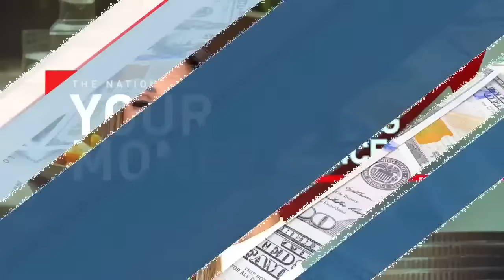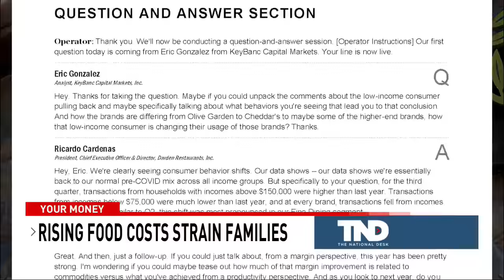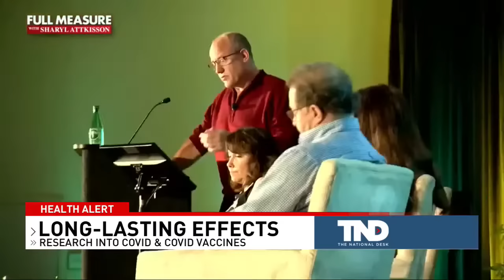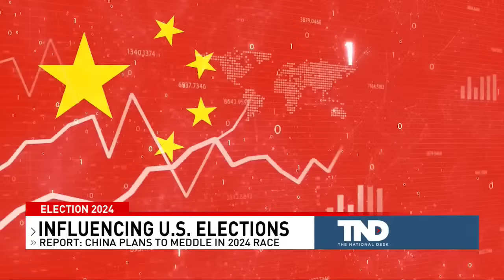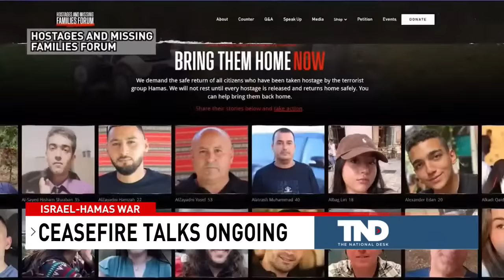LIVE: The National Desk l America's News Now